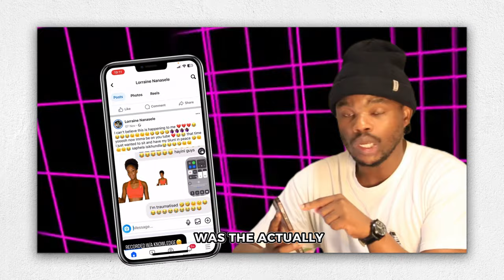SHE’S A WIFE MATERIAL !!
In this episode, I took a leap of faith and made a move on someone who instantly captured my attention—it felt like love at first sight. I genuinely like this incredible lady and couldn't help but ask myself, "How can I make her mine?" ❤️

Despite her unwavering commitment to various aspects of life and her pursuits, this amazing lady is not only lovely and beautiful but also exudes warmth. In this video, I share the challenges and joys of navigating the path between admiration and reality, with the sincere hope that we might go on a date together.

🚀 Topics explored:

Taking bold steps in matters of the heart
Admiring genuine beauty and warmth
Balancing life commitments with the desire for connection
The thrill of asking someone out on a date
📣 Lorraine, if you happen to come across this, consider this my invitation to a memorable date. Let's create a moment where the young king can sweep you off your feet and share some laughter and joy together.

Don't forget to hit that like button, share your thoughts in the comments, and subscribe for more content that embraces the journey of love, courage, and the pursuit of genuine connections.

Your presence in this community means a lot, and I'm grateful to have you along for this adventure!